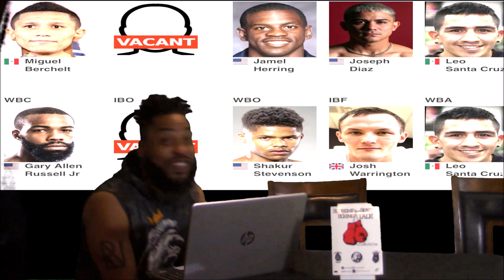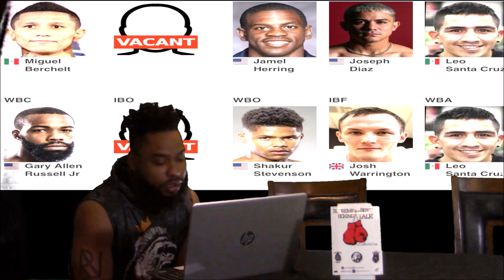Sparring Session V with Lac & KG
Lac & KG back at it. KG over that Fury high lol. Sparring topic: Best at 126-130 also recap of Kownacki vs Helenius & quick preview of Canelo vs Billy Ho3 Saunders